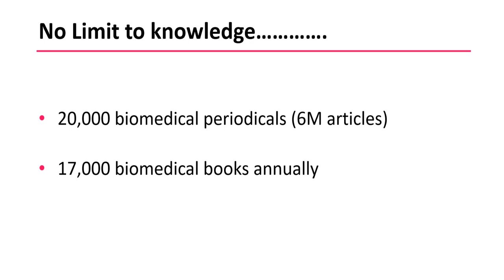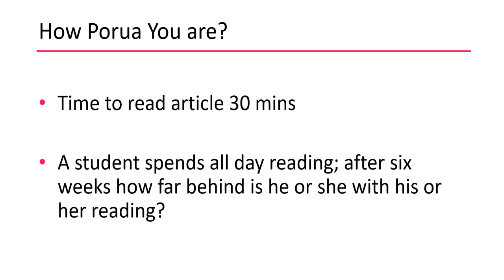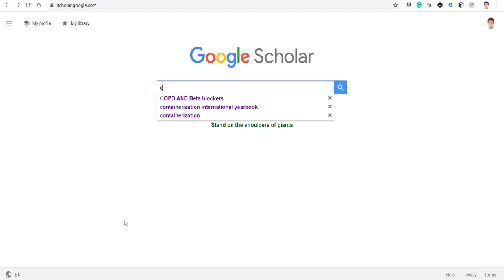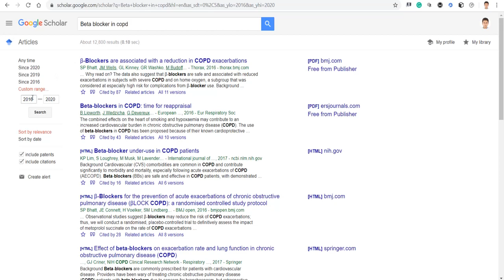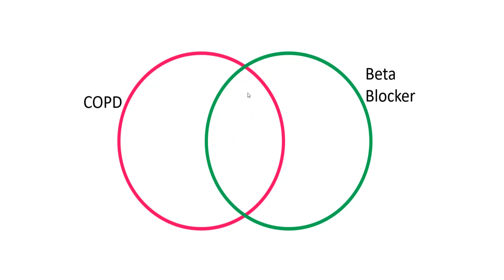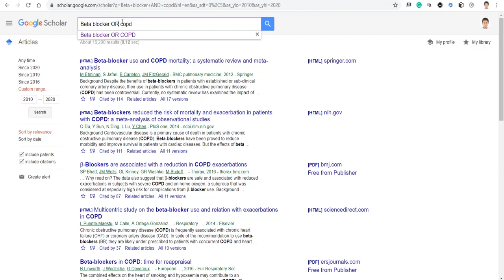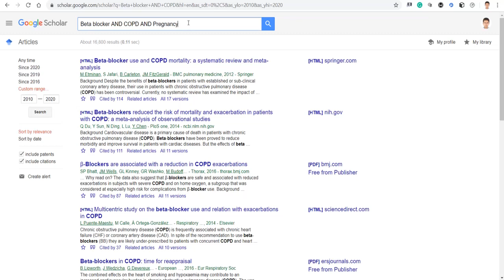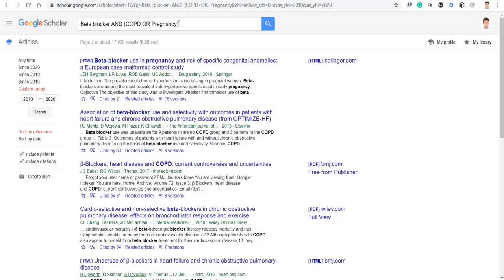where is the knowledge? জ্ঞান তোমার বাড়ি কই-১